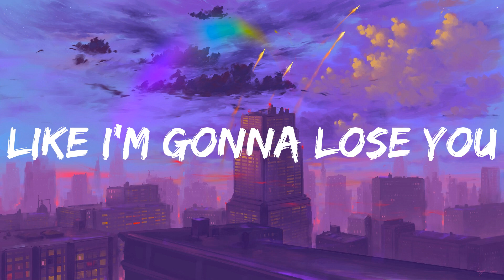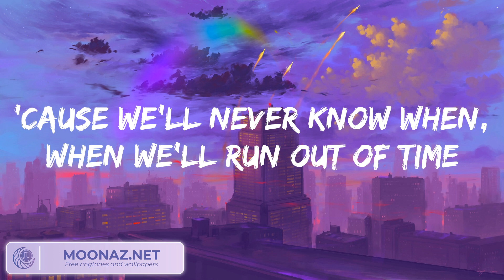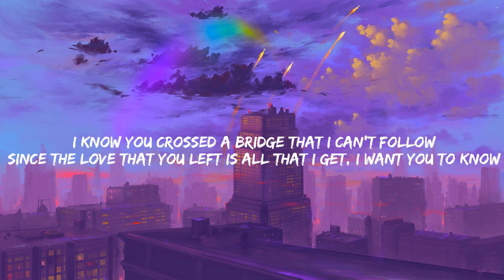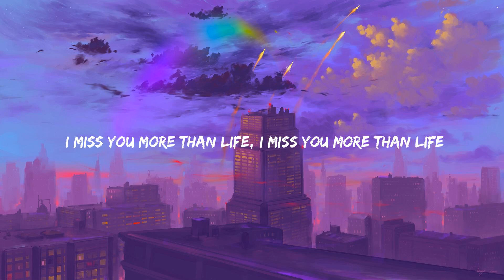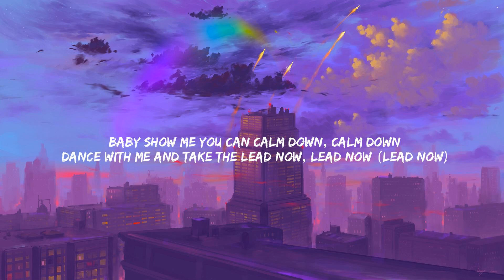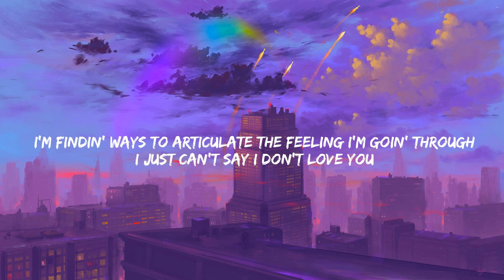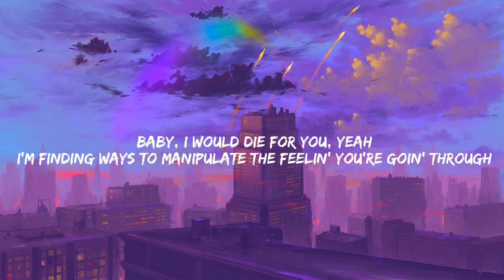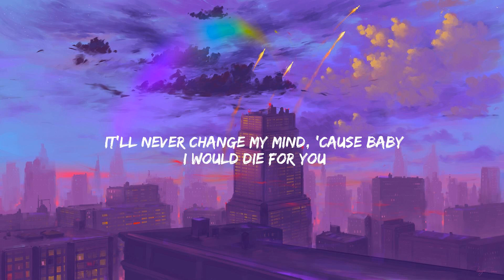Like I'm Gonna Lose You Meghan Trainor (Lyrics) Justin Bieber Ghost, Rema (Mix)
🎤 Lyrics: Meghan Trainor - Like I'm Gonna Lose You